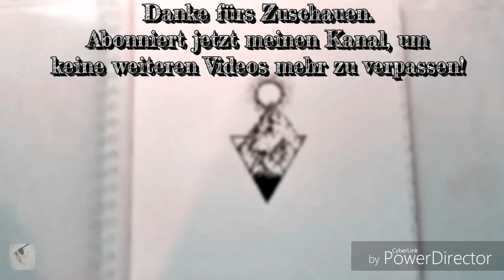Wie malt man Berge? Painting Art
Wie malt man Berge?

Wenn Ideen habt was ich noch zeichnen / malen könnte, dann schreibt es in die Kommentare.😀